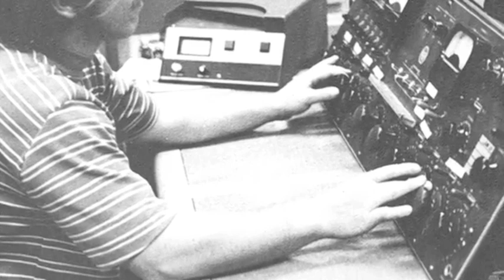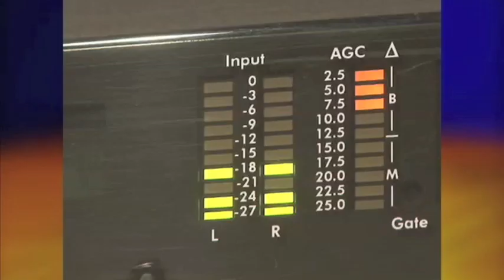Fast Facts: Delta College Quality Public Broadcasting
On October 12, 1964 Delta College become one of the first community colleges to operate a public television station (five years before the formation of PBS). Today, WDCQ (Q-TV) offers five channels of digital programming. Delta College has also operated a public radio station, WUCX Q90.1FM, since 1989. The station offers local news and music programs in addition to a regular National Public Radio (NPR) lineup. Collectively these stations are known as Delta College Quality Public Broadcasting and they serve 1.2 million people in the Great Lakes Bay Region.